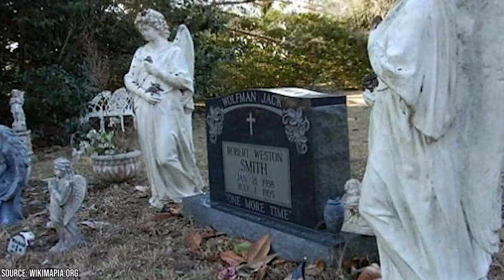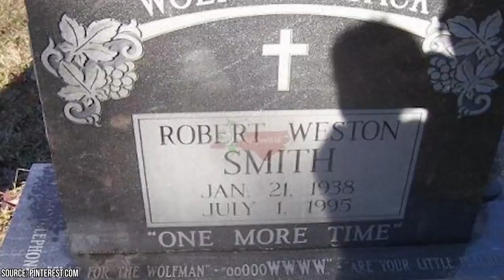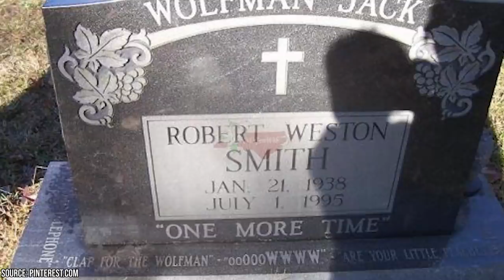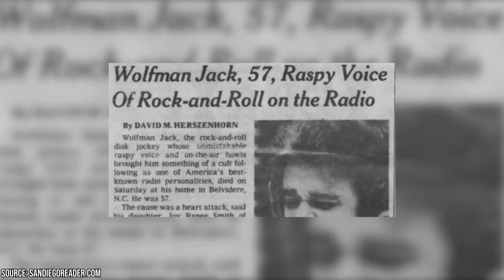Wolfman Jack’s Grave Is a Depressing Sight for His Fans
Did you know that Wolfman Jack is routinely considered to be one of the first “shock jocks” in the history of radio broadcasting and that his program was syndicated to American troops during the Vietnam War? Wolfman Jack was a legendary DJ who rose to prominence during the 1960s thanks to his groundbreaking radio persona, complete with a wolf-howl gimmick and risqué attitude. Wolfman’s initial radio success came via his time working with the radio station XERF-AM, broadcast from Mexico.

00:00 - Intro
00:47 - Body
06:53 - Outro

The fact that Wolfman Jack’s program was being broadcast from Mexico meant that he could get away with including more risqué humor. Thankfully, the broadcast signal was strong enough that, even though it was being broadcast out of Mexico, the Wolfman’s program could be picked up all the way across America. This allowed the DJ to develop a national following over the course of the 1960s. Entering into the 1970s, the Wolfman was a full-blown cult figure.

In 1973, Wolfman Jack was immortalized on film thanks to his performance as a fictionalized version of himself in George Lucas’ nostalgic masterpiece American Graffiti. Following this appearance on film, Wolfman Jack continued making sporadic appearances on the screen, including appearing on the television program Married… with Children.

Sadly, Wolfman Jack passed away in 1995 at the age of only 57. The legendary DJ died of a heart attack and was survived by his longtime wife and two children. While the late Wolfman Jack remains a celebrated figure to this day, fans will have a hard time paying their respects at his gravesite due to its private nature. Join Facts Verse as we explore why Wolfman Jack’s grave is a depressing sight for fans.